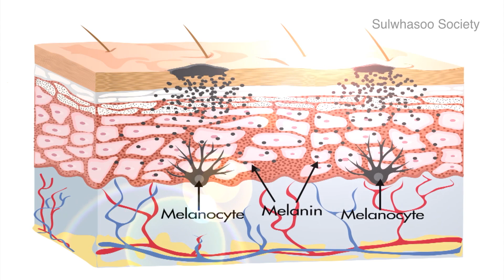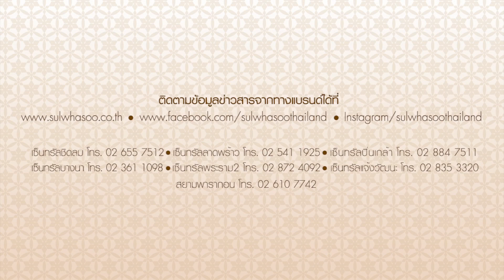Sulwhashoo Society Ep.1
NEW! Snowise EX Whitening Line
1. Snowise EX Whitening Spot Serum
2. Snowise Whitening Essence BB
3. Snowise Whitening UV Compact